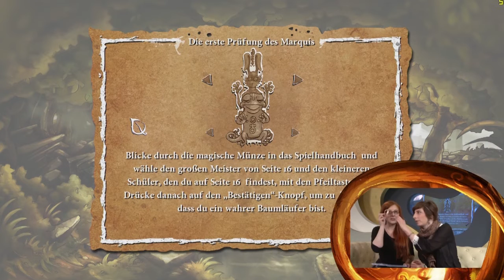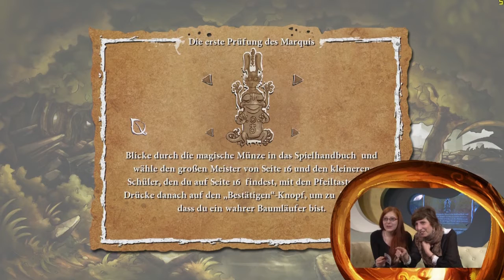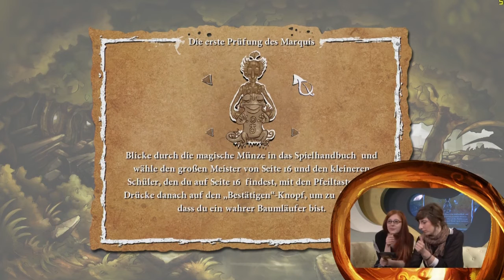Game One - Mädchen & Telespiele: The Night of the Rabbit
Sofia und ich trauten uns an etwas Unbekanntes! Das “Point & Click”-Adventure-Genre. Letztes Jahr konnte ich mir “The Night of the Rabbit” auf der Gamescom ansehen und mir fiel sofort auf, mit wie viel Herzblut an diesem Spiele gearbeitet wird und wie viel Liebe in den Artworks steckt.

Leider konnte ich mich nie dazu aufraffen, dieses Genre auszuprobieren. Ein Fehler! Denn die Spiele machen unheimlich Spaß! Zuerst wurden wir mit dem doch schon kindlichem “Tutorial” nicht ganz warm, denn uns war schon klar, wie das Prinzip funktioniert. Aber als dann das erste Rätsel aufkam und wir unsere Gehirnzellen anstrengen mussten, aber doch nicht so einfach auf die Lösung kamen, hat uns der Ehrgeiz gepackt und wir mussten unbedingt weiterspielen.

Ob wir den Protagonisten doch noch über das erste Rätsel hinausführen konnten, seht ihr am besten im Video.